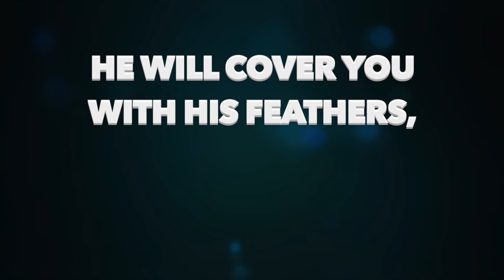VKids | Psalm 91: We Are Under God's Wings! | May 22nd 2022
Join all our VKIDS friends this week as we read Psalm 91 and learn how God covers us under His wings!